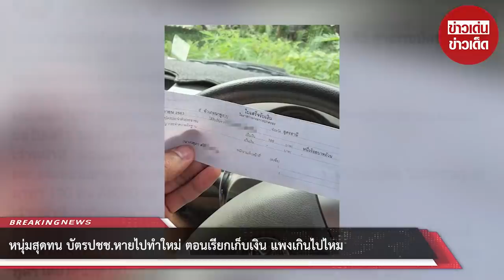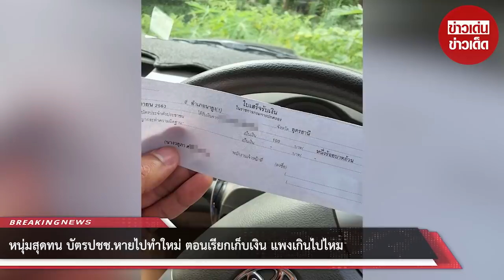หนุ่มสุดทน บัตรปชช หายไปทำใหม่ ตอนเรียกเก็บเงิน แพงเกินไปไหม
ขอบคุณที่มา :      ขอบคุณ Tawan Worapol
ขอขอบคุณข้อมูลจาก: